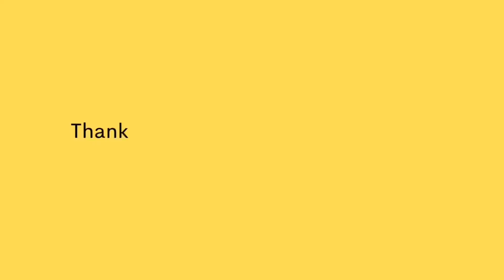Major repair of fishpond ni Grasya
Sa wakas naka-luwag luwag na ako mga ka grasya👌 Na repair nadin ang fishpond at makakapag umpisa na rin ako!